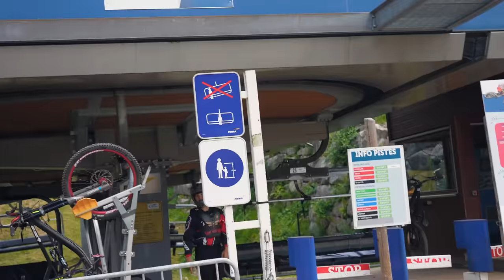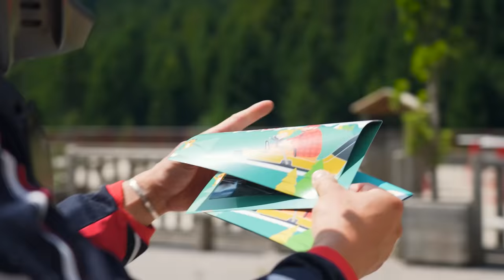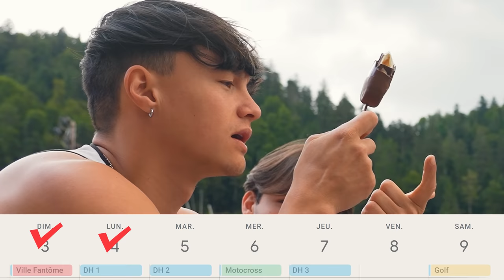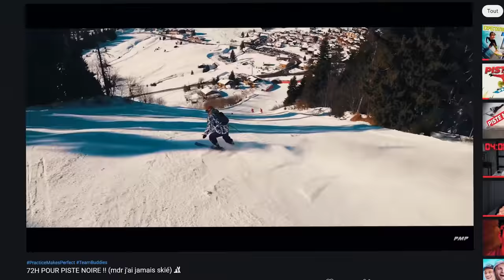48H Pour Réussir Une PISTE NOIRE de DH Sans Expérience ? 🚴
Descendre une Piste noire de VTT en seulement 48 heures d’entraînement, c'est possible ? 🏍

Gagnant du jeu-concours Motocross : Tom Engloo 🏍

La dernière fois que je suis monté sur un VTT j'ai fini à L'HOPITAL donc j’sais pas trop mdrrrrrr.

Pourtant quand le copain @Pierre SORIOT  m'a invité dans son patelin près des montagnes pour Practice, j’ai pas pu m’empêche d’accepter ce défi même si au fond j'étaiiiiis paaaaasssss 100% chaud 🥵

L’objectif est simple : réussir à descendre une piste noire de DH d’une seule traite en posant le moins possible les pieds. Et celle qu’on doit valider est quand même plutôt accidentée sa mère.

Mais étant donné que sur cette chaîne on apprend et on expérimente dans tous les domaines possibles, je me dois de remonter sur un vélo et ne pas reproduire les mêmes erreurs du passé 😬

J'ai quelques descentes en DH urbaine grâce au boss  @Aurelien Fontenoy qui m'a invité pour sa compétition de DH mais je ne me suis jamais entraîner pour alors… bienvenue dans ce nouveau PMP ahah !

Je suis équipé comme jaja (et dinaz) près à affronter ma plus grande peur c'est à dire ne pas me TUER ☠️